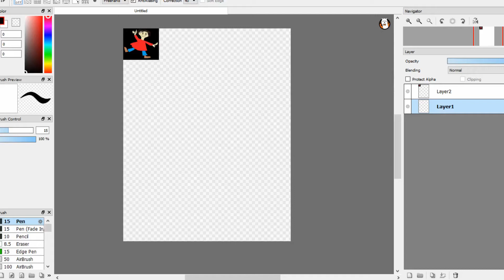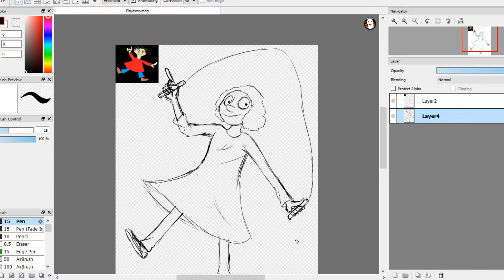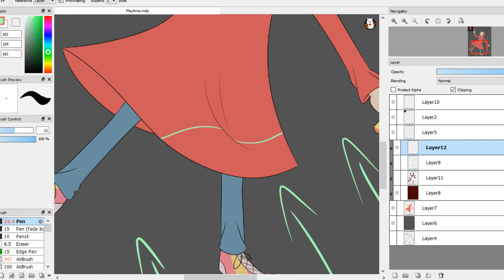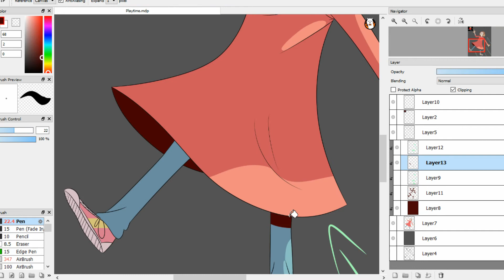Let's Play! (Baldi's Basics Fanart Speedpaint)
I'm a big loser who loves Baldi's Basics so here's some fanart, enjoy! (Also my first speedpaint ever so that's cool)